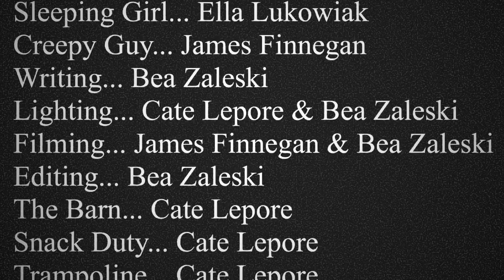The Barn || Student Short Horror Film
The Barn (Synopsis): A girl is plagued by a vivid nightmare.
* This film will be submitted to the AT&T film fest.
Welcome to Backyard Barn Cinema youtube channel. This is a page for a student based production company. We specialize in short films of multiple varieties.